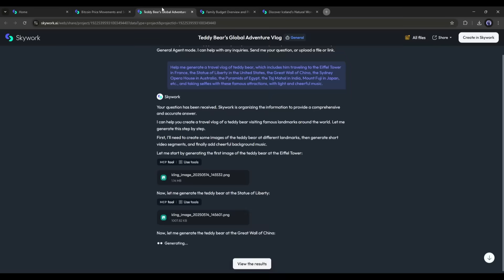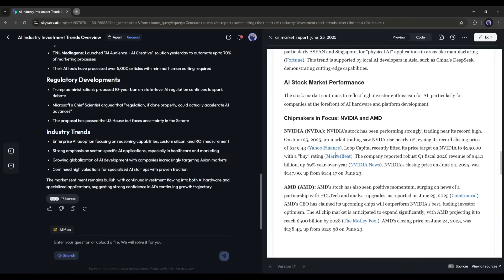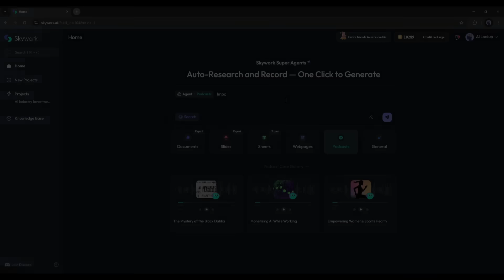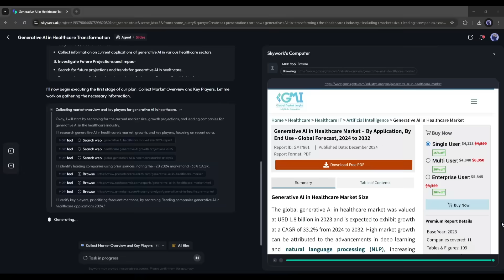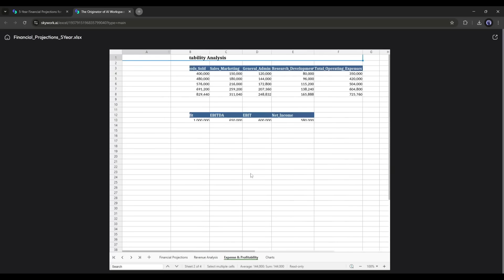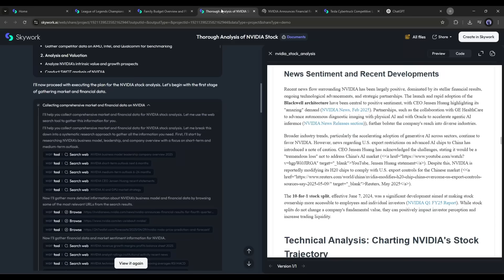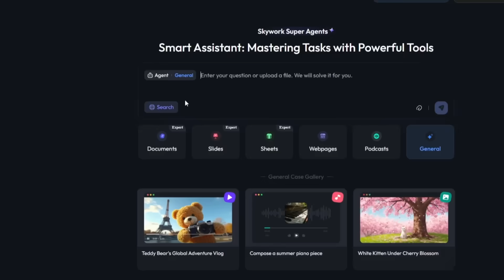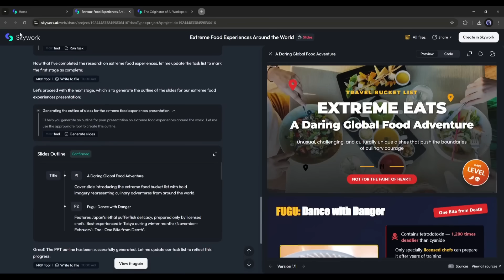How I Automated My ENTIRE Workday 10X Faster with Skywork Super Agents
How I Automated My ENTIRE Workday 10X Faster with Skywork Super Agents. Do you want to know about the most powerful AI assistant 2025 or AI automation tool that will boost your productivity 10X faster? Then you should use the Skywork Super Agent. This AI assistant can automate your whole work day, From AI-powered market research and automated report generation to AI presentation maker, spreadsheet automation, podcast creation, and travel planning everything will be done with a few clicks. To learn more about this AI automation tool watch How I Automated My ENTIRE Workday 10X Faster with Skywork Super Agents.

Discover how Skywork Super Agents AI productivity tool do my entire workflow automation and boost my productivity by 10X! In this AI tool review I talked about  AI Automation tool Skywork can automate your workday, streamline business processes, and replace multiple productivity apps with one powerful AI assistant. From AI powered market research and automated report generation to AI presentation maker, spreadsheet automation, podcast creation, and travel planning - Skywork Super Agents outperforms ChatGPT, Gamma AI, and other AI productivity tools with 10X more research sources, full traceability, and multi-format output capabilities.

🔥 KEY FEATURES:
✅ 10X more research sources than ChatGPT and competitors
✅ Full source traceability for every data point
✅ Multi format output (reports, presentations, spreadsheets, podcasts, webpages)
✅ Enhanced visuals and automated chart generation
✅ Private knowledge base integration
✅ Smart clarification system for better results

🎯 PERFECT FOR:

Business professionals and data analysts
Content creators and digital marketers
Freelancers and consultants
Product managers and entrepreneurs
Students and researchers
Anyone seeking workflow automation
📚 WHAT YOU'LL LEARN:
• How to automate daily market research in seconds
• Converting text reports into AI-generated podcasts
• Creating professional presentations in 5 minutes
• Generating accurate financial spreadsheets with real data
• Planning detailed travel itineraries instantly
• Why Skywork beats ChatGPT and other AI productivity tools

🕐 TIMESTAMPS:
00:00 – Intro: Best AI Assistant 2025
00:44- Introduction to Skywork Super Agents
01:00 - What Makes Skywork Different from ChatGPT & Other AI Tools
01:17 - Morning Market Report Demo (7 AM Routine)
02:10 - Converting Reports to AI Podcasts for Commute
02:51 - Creating Client Presentations in 5 Minutes
03:51 - Generating Financial Spreadsheets with Real Data
04:45 - Travel Planning Made Easy (Kyoto Trip Example)
05:28 - Why Skywork Beats Competitors (6 Key Advantages)
07:02 - Final Thoughts & Recommendations

Don't forget to LIKE this video if Skywork Super Agents seems like a game-changer for your productivity, and SUBSCRIBE to AI Lockup for more cutting edge AI tool reviews and automation tutorials that can transform your business and workflow!